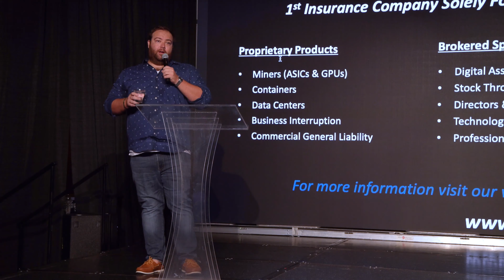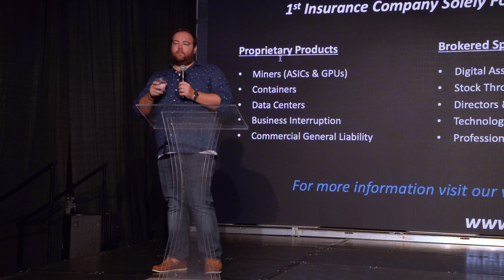Bitsure Insurance - Insurance for Miners, by Miners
Purchase Your Tickets for July 25-27, 2023 - Miami

Mike Groff
Co-Founder & CEO
Bitsure Insurance